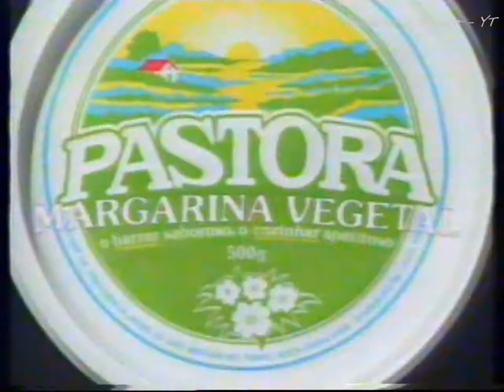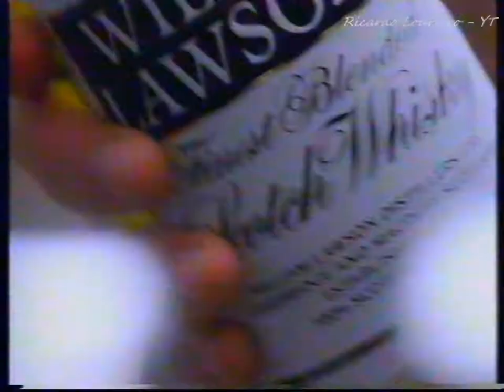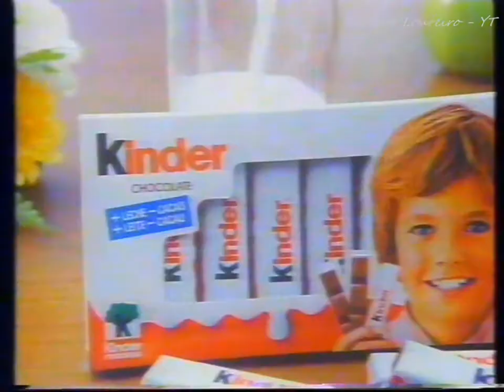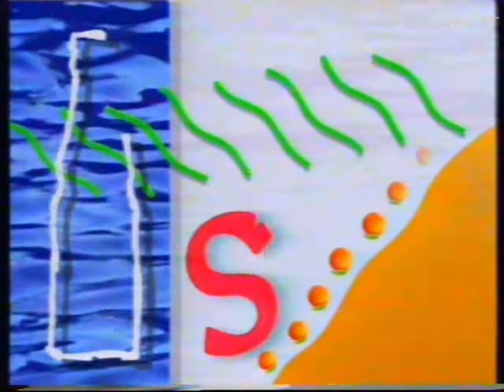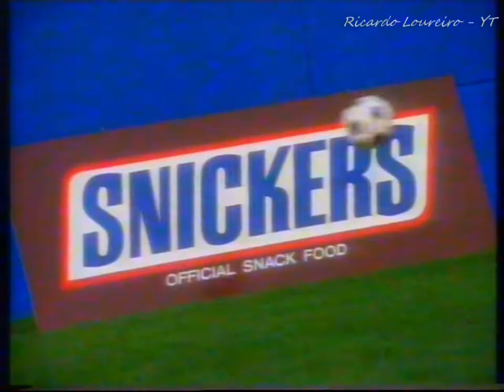Canal 1 PUB - Novembro 1993 (3)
3º Intervalo durante o Filme " Aonde é que para a Policia"
Data: 19 de Novembro 1993
RTP1 Canal 1 VHS